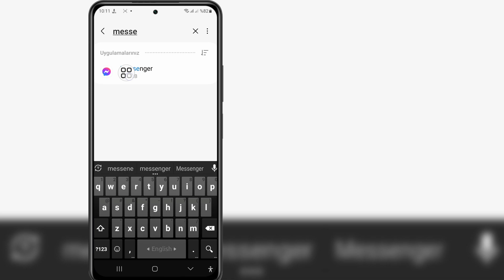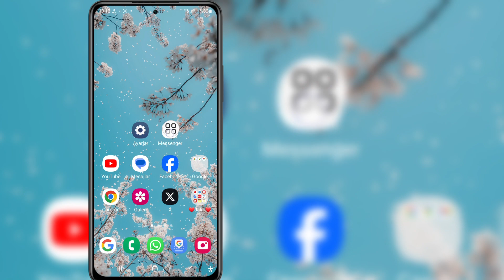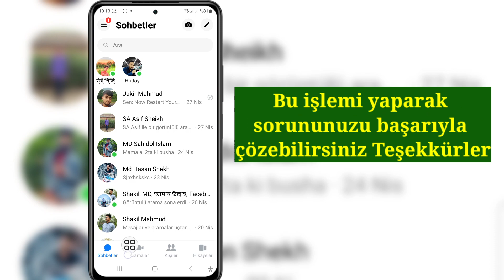Messenger'da Arama Seçeneğinin Gösterilmemesi Nasıl Düzeltilir | Arama Seçeneği Messenger'da Mevcut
Messenger'da Arama Seçeneğinin Gösterilmemesi Nasıl Düzeltilir | Arama Seçeneği Messenger'da Mevcut Değil

 Messenger'da Arama Seçeneğinin Görünmemesini Düzeltme hakkında bir video arıyorsanız | Arama Seçeneği Messenger'da Mevcut Değil, işte burada!

 Bu videoda size Messenger'da Gösterilmeyen Arama Seçeneğinin Nasıl Düzeltileceğini göstereceğim | Arama Seçeneği Messenger'da Mevcut Değil. Videoyu sonuna kadar izlemeyi unutmayın. Messenger'da Gösterilmeyen Arama Seçeneğinin Nasıl Düzeltileceğini öğreneceksiniz | Arama Seçeneği Messenger'da Mevcut Değil. Bunu telefonunuzdan yapmak kolay ve basittir.